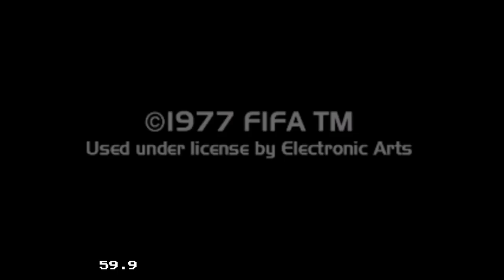FIFA International Soccer 96 Sega 32x 2022 07 22 17 57 41